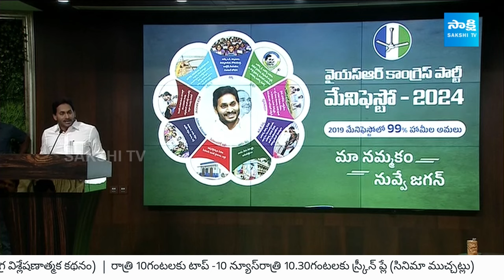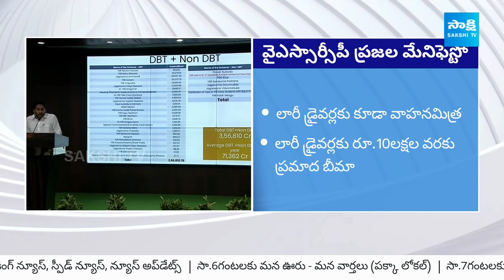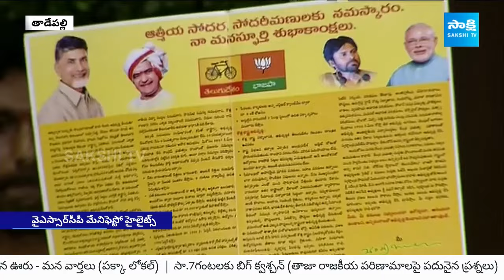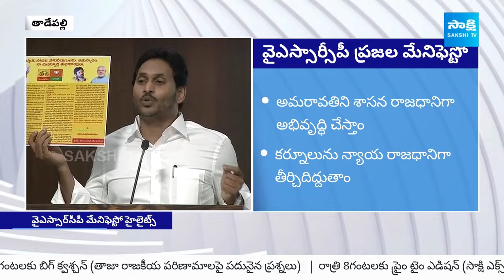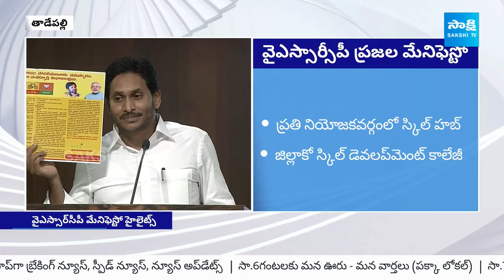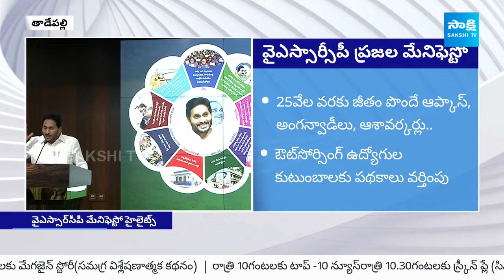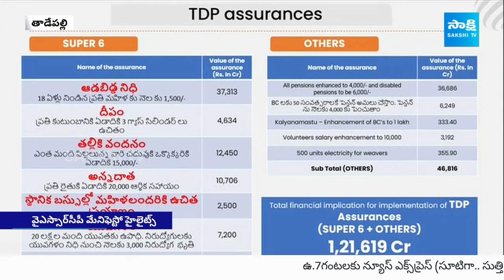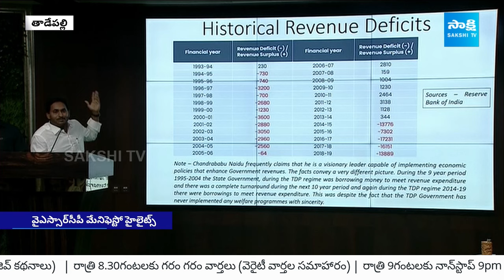CM Jagan Briefly Explain About YSRCP Election Manifesto 2024 | AP Elections 2024